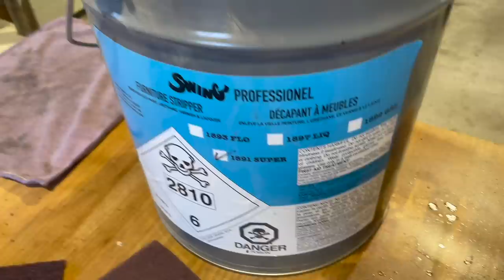More SATISFYING than ASMR? RELAX and watch some task completion 😁